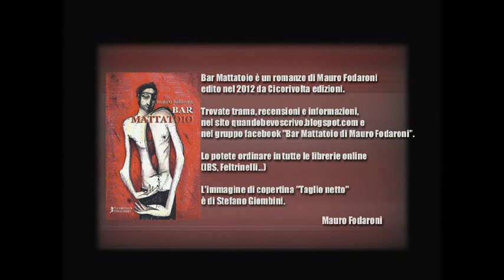Contro un uragano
una canzone mai pubblicata, un regalo per Mauro Fodaroni dal  suo "bar mattatoio".
registrata in solitudine nel mio     *hangar  underground*    .